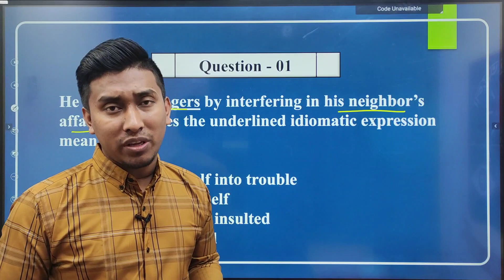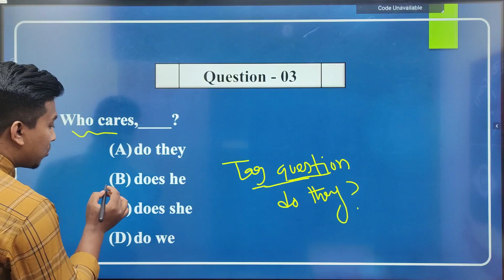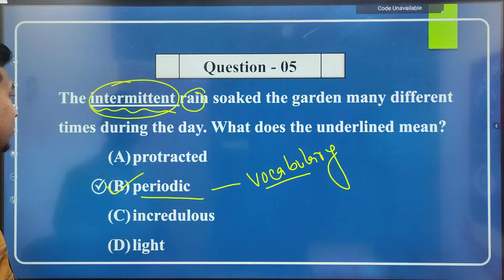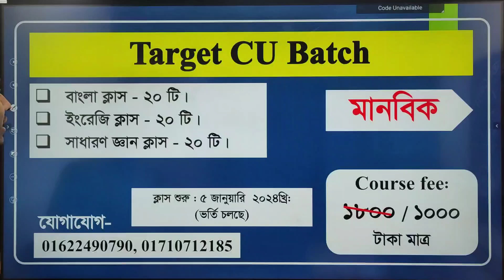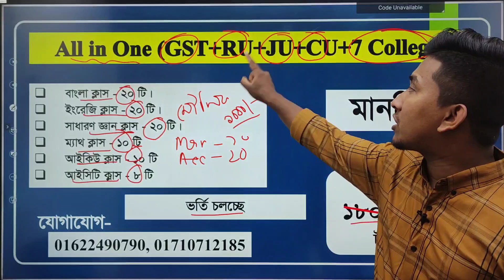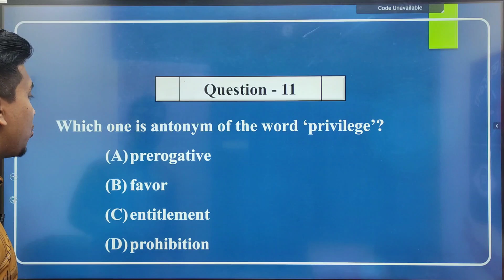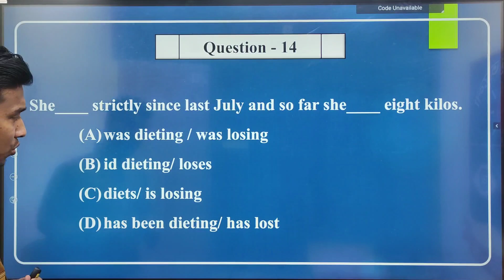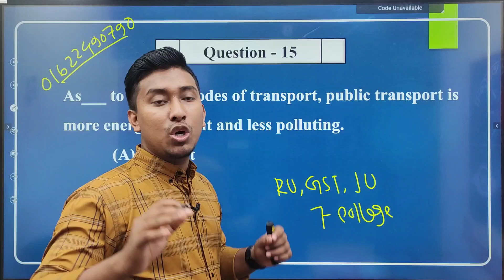Class - 07 | চট্টগ্রাম বিশ্ববিদ্যালয় | Chittagong University Admission Preparation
Target CU Batch

█▒▒▒ মানবিক  ▒▒▒█

█▒▒▒ ব্যবসায়  ▒▒▒█

➡️ সাধারন গনিত - ১৫ টি
➡️ ICT ক্লাস - ১৫ টি

🟨 প্রতিটি ক্লাসের ব্যাপ্তি - ১.৩০ মিনিট+
🟦 পেইড ব্যাচের ক্লাস রুটিন অনুযায়ী হবে!
🟫 লাইভ ক্লাস শেষে ভিডিও গুলো গ্রুপে এবং আমাদের ওয়েবসাইটে সেইভ থাকবে। ক্লাস কখনো ডিলিট হবে না। কোন বার ক্লাস মিস করলে পরে দেখে নেওয়া যাবে।

অফারে - ১০০০ টাকা (২৫ ডিসেম্বরের মধ্য)